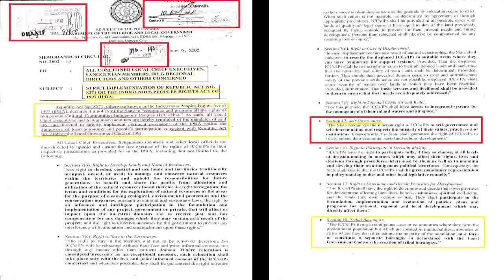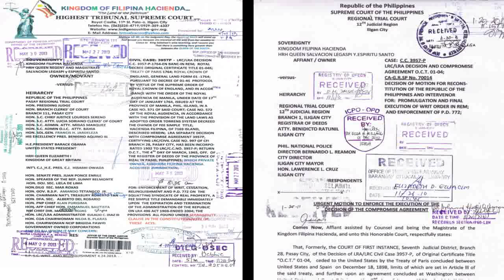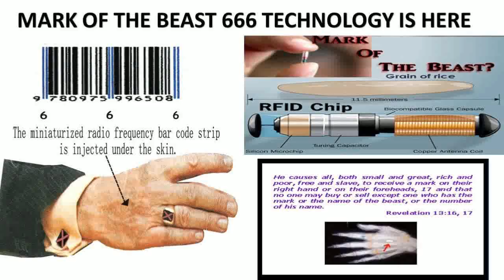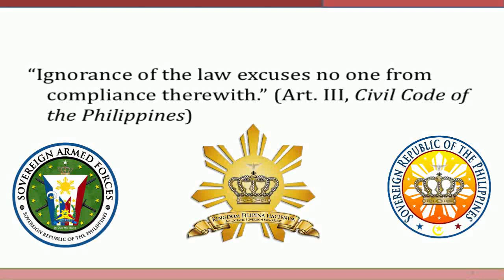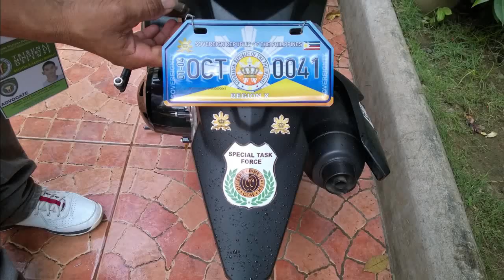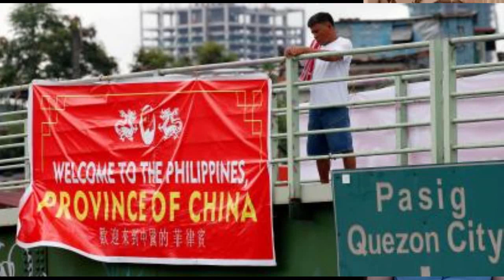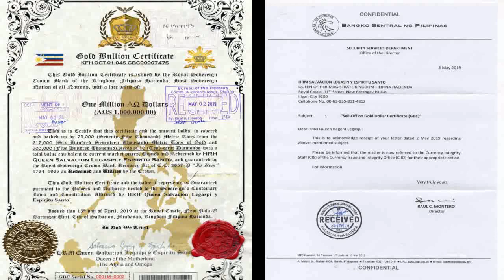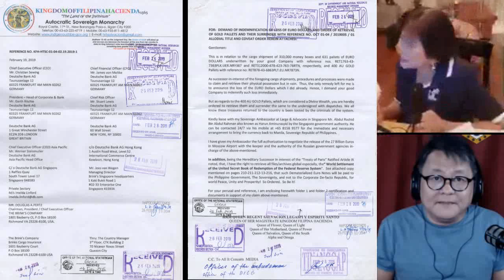Alien Talk Anton Israel on Ground Zero of the Divine Legitimate Government (KFH-ASM)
Alien Talk -Anton Israel with HRM QUEEN SALVACION LEGASPI Y ESPIRITU SANTO on  Ground Zero,grassroot , IPRA LAW 8371 ,Self Governance, Self Empowerment , and Self Determination of the Divine Legitimate Government, Kingdom Filipina Hacienda. Autocratic Sovereign Monarchy (KFH-ASM) .
Discussions on aliens, UFOs, sky anomalies and conspiracy theories in the Philippine context.
Category
Entertainment
License
Category
News & Politics